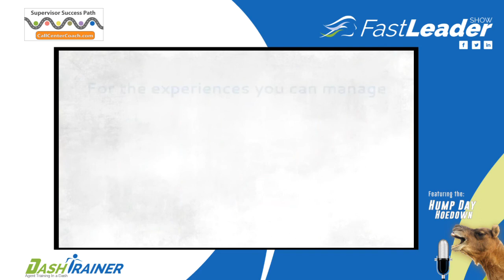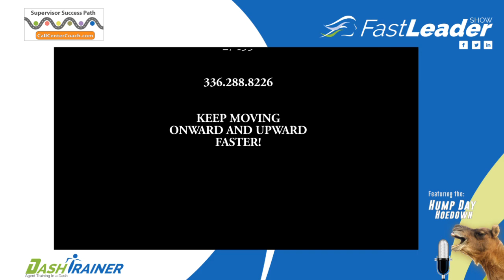Jeff Grimshaw | What are your leadership signals?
Jeff Grimshaw, author of Five Frequencies, was treating his life like a dress rehearsal for the real thing. He finally realized this and it became the catalyst for him to put things into perspective, make some tough decisions, and do something different.